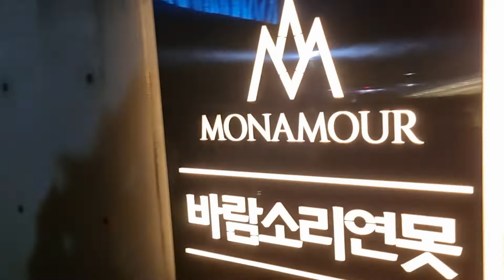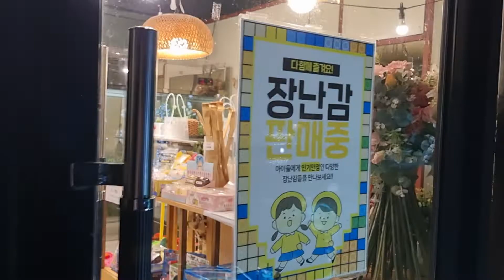아산의 명소 모나무르 문화복합공간을 아십니까? 어제 윤경숙대표이사님의 자세한 설명을 들으며 감동했습니다.칭찬합니다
문화복합공간 모나무르 너무 감동입니다.하늘이 열리는 웨딩홀. 카페.갤러리.세미나장 야외웨딩홀. 방갈로 정말 감동입니다 너무 아름다운 공간입니다. 칭찬합니다